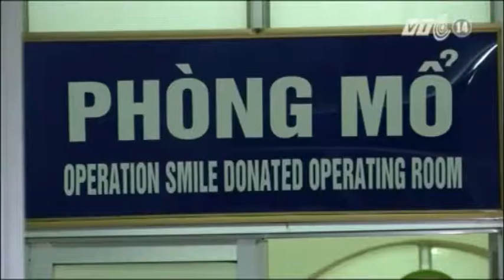VTC14_Trả lại nụ cười cho hơn 33.000 trẻ em Việt Nam bị dị tật môi, vòm miệng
(Truyền hình VTC14) - Trả lại nụ cười cho hơn 33.000 trẻ em Việt Nam bị dị tật môi, vòm miệng:
Từ năm 1989 đến nay, chương trình Phẫu thuật nụ cười Operation Smile đã trả lại nụ cười cho hơn 33.000 trẻ em Việt Nam bị dị tật môi, vòm miệng, giúp các em tự tin hòa nhập cộng đồng. Trong suốt những năm qua luôn có nhiều câu chuyện cổ tích có thật được viết bằng đôi bàn tay và tấm lòng của các y bác sỹ, các tình nguyện viên của tổ chức này.